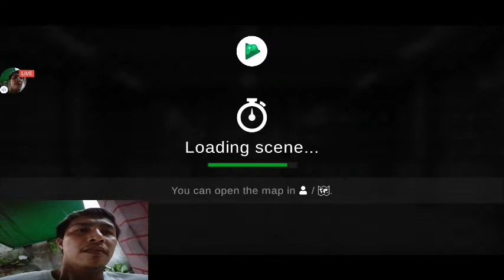[English] Grand Truck Simulator 2 : 👍 stream | Playing Solo | Streaming with Turnip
Hey folks! Watch me play Grand Truck Simulator 2!

Today I am streaming grandtrucksimulator2. Other popular games:
PUBG Mobile
Garena Free Fire
Among Us
Call of Duty Mobile
Fall Guys
Fortnite
Roblox
Minecraft